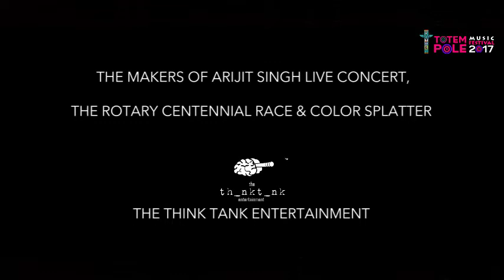Totem Pole 2017 Opportunities - Teaser